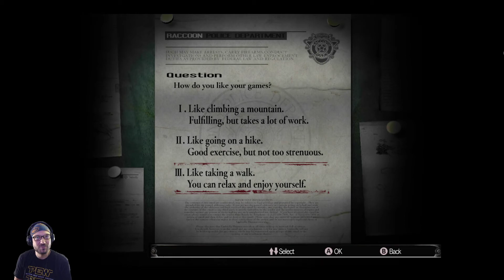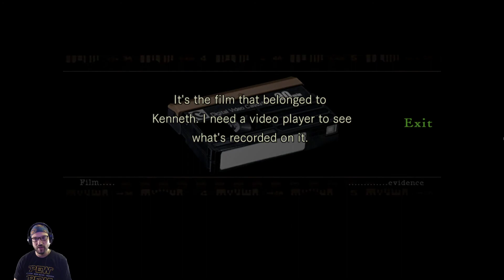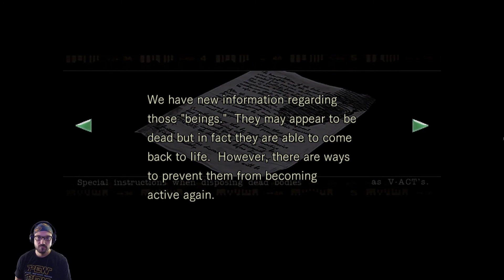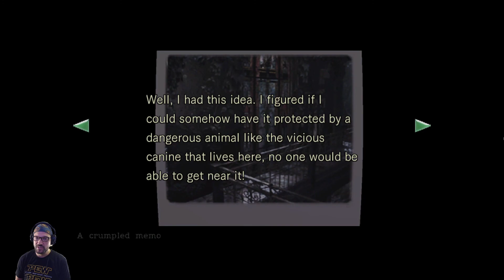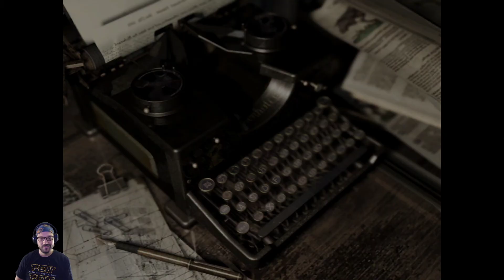Let's Play Resident Evil HD Remaster - Episode 01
Hey there gamer friends! Let's chill out, relax, and play some video games. This is a casual, semi-blind playthrough of the HD Remaster of the 2002 horror classic, Resident Evil (Remake).

I'm on easy for now (I've never actually beaten this game even though I love it! How strange is that?). I might switch over to normal if this seems tooooooo casual.